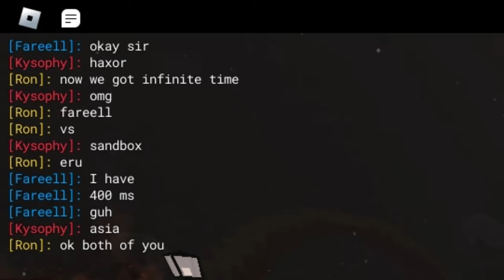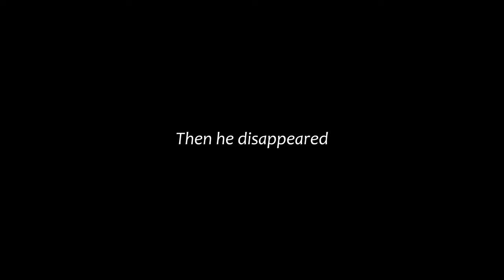How 2 admin abuse / Decaying Winter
I love using admin for content hehe...